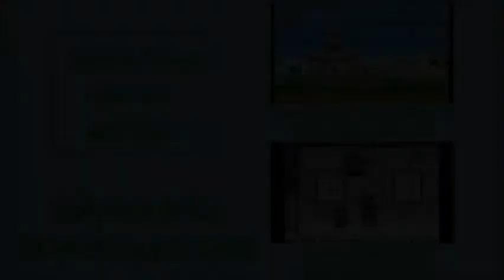Super Mario Galaxy 2 Playthrough w/ Jr Part 6 "Spiky Balls in SPACE!"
Glasses Freek and his brother, Glasses Freek Jr, do the sixth part of their Super Mario Galaxy 2 Playthrough.  Hint: _____ in Space is a TV show.

In this part they play:
Boulder Bowl Galaxy - Rock and Rollodillo 1:49
Honeybloom Galaxy - The Secret Wall Jump 8:28
Honeybloom Galaxy - Bumble Beginnings 11:48

This is a playthrough, not a walkthrough.  The difference is a playthrough is just someone playing through the game until the end.  A walkthrough is someone doing every single possible thing in a game.